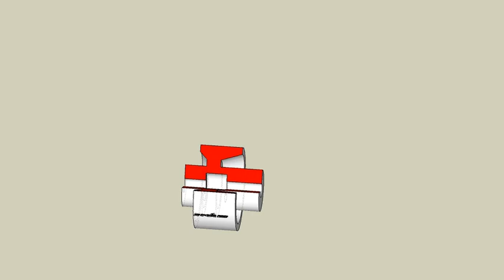育才出版測驗本第145頁切割後-等角圖展示